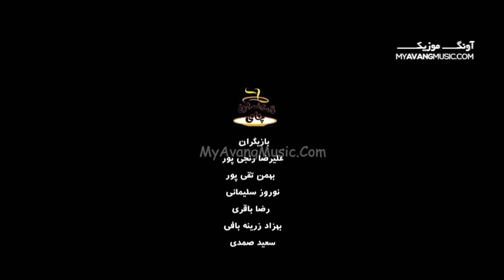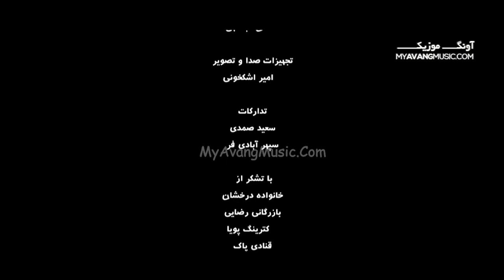مجموعه طنز ترکی " شیرین چای " قسمت 3